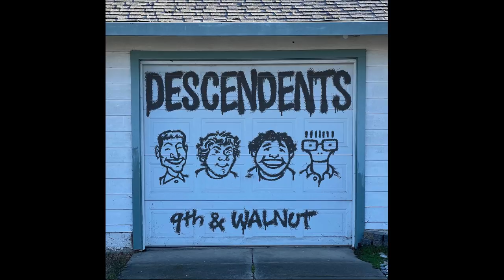Descendents – 9th & Walnut (Full Album) 2021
Descendents, the legendary Californian punk band is back. Recorded in 2002 and completed by singer Milo Aukerman in 2020, 9th & Walnut contains eighteen songs written by the band between 1977 and 1980 but never released before. The line-up is the original.